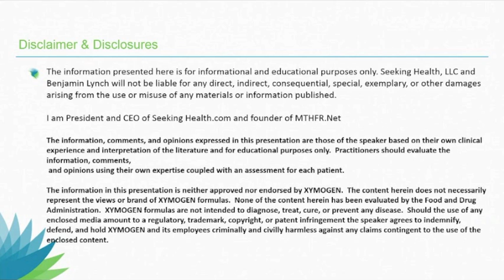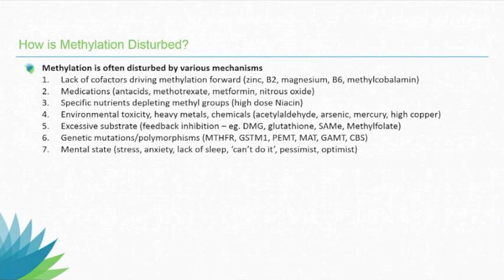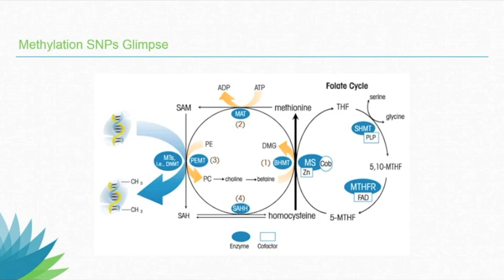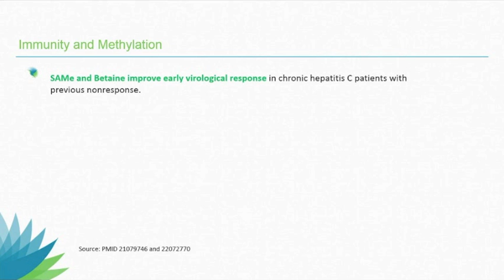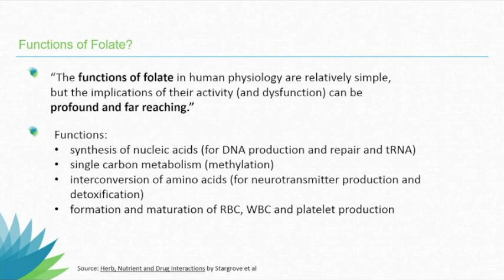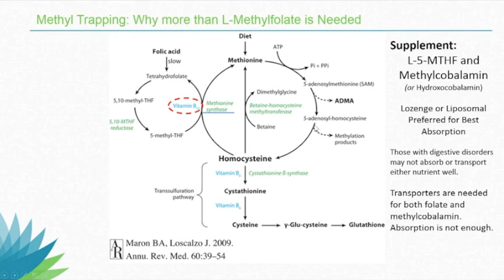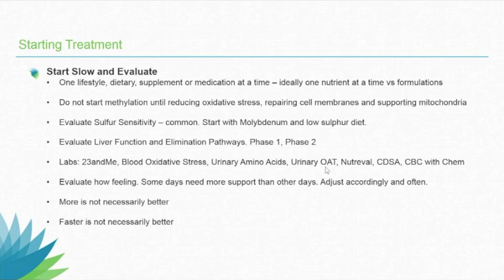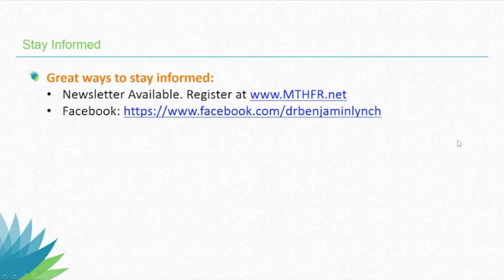Folate and Methylation Defects and Metabolism in 2013: Clinical Breakthroughs and Updates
Summary Below

Get the FREE video course “Practical Clinical Applications of Methylation and Epigenetics”

VIDEO SUMMARY
Common genetic polymorphisms along with their effects and interactions with diet, xenobiotics, nutrients and medications

The pathways of folate metabolism, B12, transmethylation, transsulfuration, SAMe (including Creatine and phospholipids), mitochondrial function, detoxification pathways and cell membrane functions

If you are a doctor and want to learn how to truly optimize your patients' health, check out SHEICON2015 Join Dr. Ben Lynch and 400 others who want to transform their medical practices.

Ready for exponential growth?

A SHEI membership gives you access to hours of FREE conference recordings, educational and conference discounts, professional & general public forums and more!

All of SHEI education is purely educational. There are NO product recommendations or 'sales pitches'.

ABOUT SEEKING HEALTH EDUCATIONAL INSTITUTE
Seeking Health Educational Institute (SHEI) identifies and assimilates clinically-relevant research in the areas of nutrigenomics and methylation. We then deliver it to the health professional – and layperson – via webinars, seminars, conferences, forums, podcasts, videos and articles.

As the leader in nutrigenomics and methylation research interpretation, SHEI is the trusted resource for health professionals and laypersons worldwide.

Our Promise
To change the healthcare model from disease-based medicine towards an integrative systems approach one healthcare professional at a time.  To provide accurate, efficient and effective clinical tools.  To strive towards optimizing life.

Our Mission
Providing education for both health professionals and laypersons in the art of integrating nutrigenomics with the principles of Vis Medicatrix Naturae, Tolle Causum, Tolle Totum and Docere.